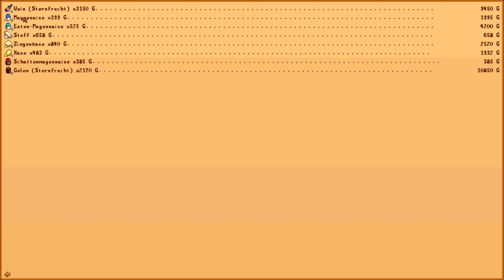🐮 Stardew Valley #220 | SCHNITZELjagd